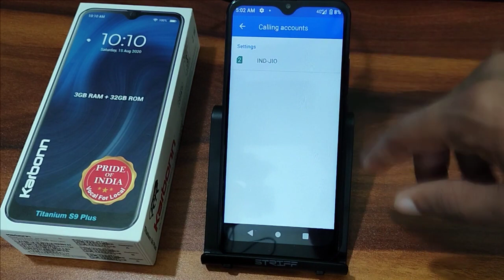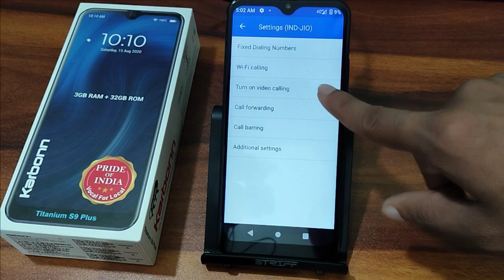How to Enable disable direct video calling Karbonn s9 plus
how to disable talkback on android devices | how to reset karbonn s9 plus | video calling | how to repair broken antenna cable | how to set a screen lock karbonn s9 plus | hike video calling | how to enable and disable safe mode | cable to connect phone to tv | how to hard reset without lock karvan s9 plus | best app for video calling | how to reset karbonn a40 indian | whatsapp video calling | karbonn s9 plus | how to move app data image video in sd card